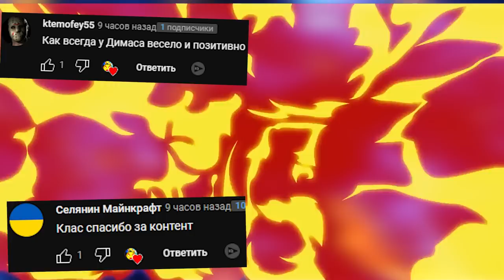ЧУЖОЙ В COUNTER STRIKE ГОНЯЕТСЯ ЗА НАМИ SANDBOX GMOD ► Garry's Mod